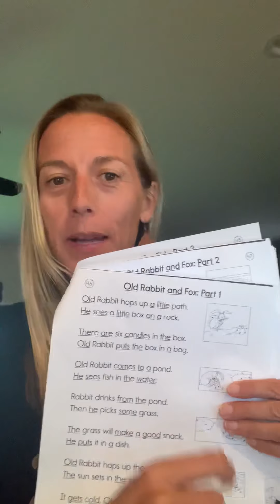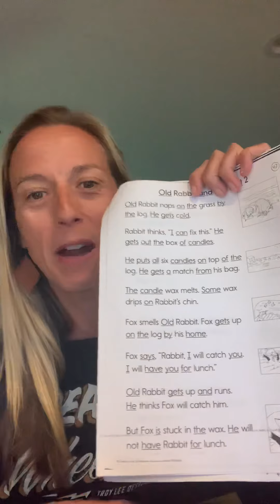SIPPS read along #46,47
Old Rabbit and Fox part 1 and part 2